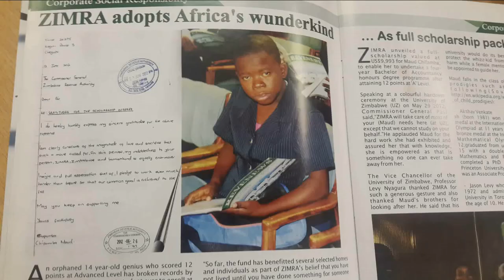How To Become A Dentist In Zim ft Dr Zanie Dinika l The requirements, time investment, money etc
Yes, we are back with another video, with the amazing @drzaniedinika . Please check out the video when she was fixing my makeup on her channel

In this video we ask her everything dentistry in Zimbabwe. Here are time stamps that may be useful

1. Who is Dr Za, an introduction? - 1.32
2. What does a dentist do? - 2:52
3. How do i become a dentist in Zimbabwe? - 4:39
4. Do you study dentistry from the jump or general medicine first then specialise? - 6:29
5. What is different now in becoming a dentist? - 7:15
6.How hard  and how long is medical school? - 12:45
7. Is it worth it - in terms of the money? - 16:30
8. How viable is the opening your own surgery? - 18:25
9.What are the salary ranges? - 22:30
10. Requirements of opening your own surgery? - 23:59
11. The one fun part to love about dentistry? - 27:00